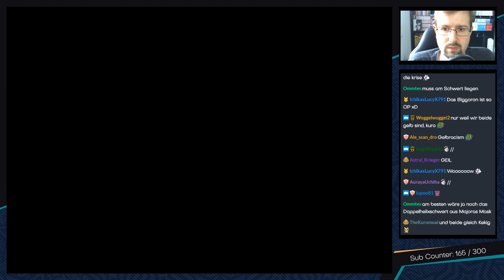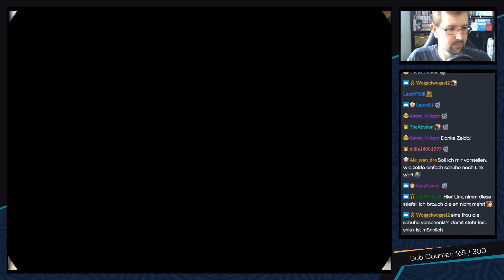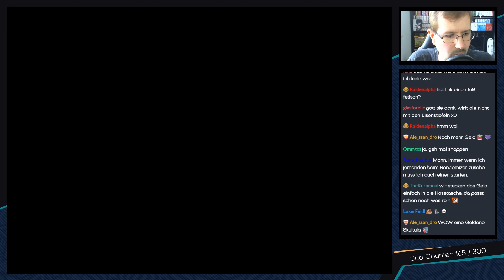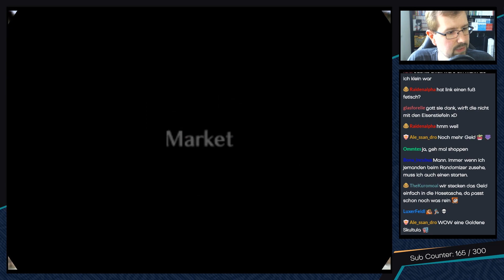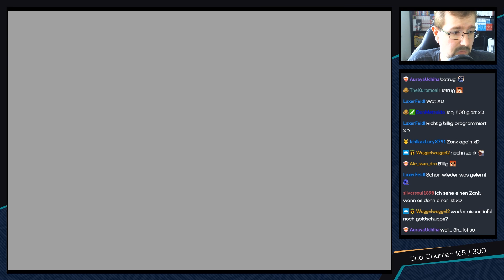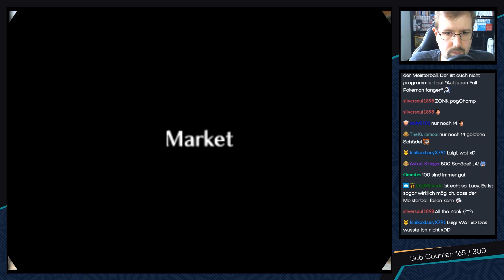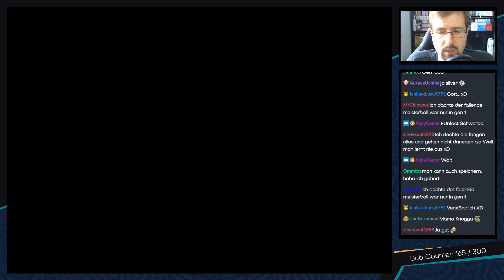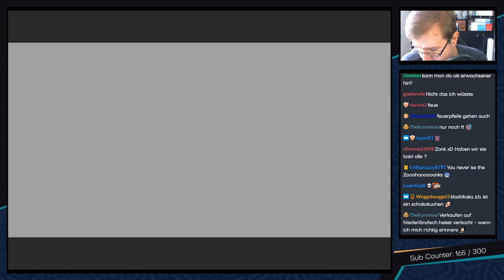TLoZ Ocarina of Time Randomizer [Livestream] - #39 - Ein Konzert für Frösche